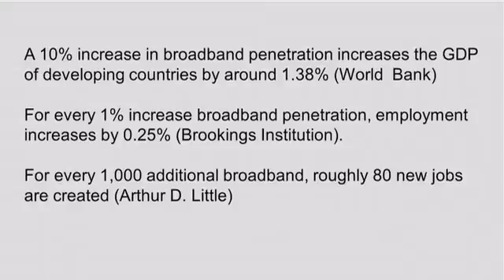TEDxBayArea 12/08/11-Anat Bar-Gera-The Magical Effect of the Internet in Africa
Talk Title: The magical effect of the internet on Africa
Anat is a Co--founder of several telecommunications companies with numerous successful exits.
At present, Anat is a co-founder and Chairperson of 4G Africa, The company provides affordable, reliable and state-of-the-art broadband wireless Internet access services to the people and businesses in sub-Saharan Africa. 4G Africa is committed to closing the digital divide.
In May 2011 the Company won the prestigious Red Herring's Top 100 Award, for the most promising innovative technology companies of Europe. Recently, 4G Africa signed a cooperation agreement with Microsoft, and as such is the first partner of Microsoft Windows-Live in frontier markets in sub-Saharan.
Prior to this, Anat was part of the founding team of the only cross border, wireless broadband operator, in emerging markets in Europe. The company deployed hundreds of base stations in Austria, Slovakia and Croatia, winning the "Best of WiMAX World Awards" in 2006 and 2007. The company was acquired by Nextwave.
Anat was also a co-founder and the CEO of surfEU, a pan European ISP, which was formed as a joint venture with the Media Markt group (largest electronic retailer in Europe). surfEU gained 1.5 million subscribers within less than 2 years, and in 2001 was acquired by Tisacli.
Anat is a member of the Entrepreneurship Advisory Council of INSEAD, a member of UNICEF Swiss national committee, and a member of the Board of the Swiss Technion Society.
Together with her husband, Dov, she was chosen as one of the leading entrepreneurs of INSEAD
Anat holds an MBA from INSEAD, Fontainebleau, and an LL.B. from the Law School of the Hebrew University, Jerusalem. She is married, has 3 children and lives in Zurich.
Follow Anat & Dov @4GAfrica

About TEDx?
At our TEDxBayArea events, TEDTalks videos and live speakers combine to spark deep discussion and connections in a small group setting.